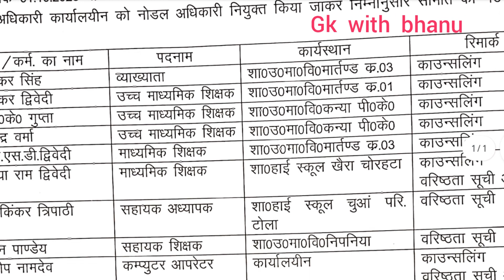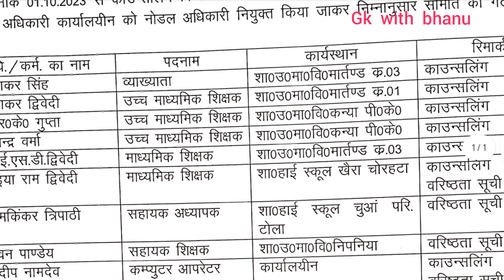प्राथमिक शिक्षक काउंसलिंग डेट जारी || mp teacher promotion 2023